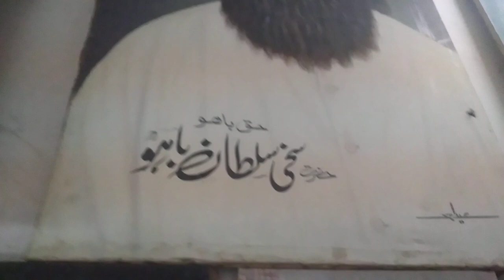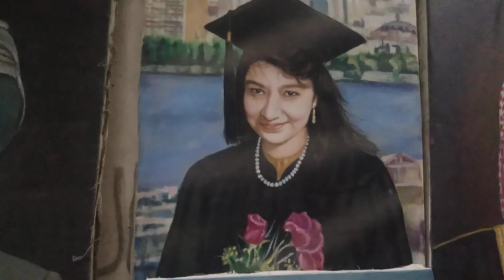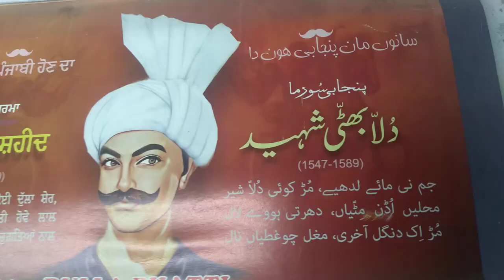Painting|Portrait|Saeed Ahmad painting Portraits since last 40 years in Lahore. Report Mohsin Akram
Saeed Ahmad painting portrait since last 40 years in Lahore. Report Mohsin Akram